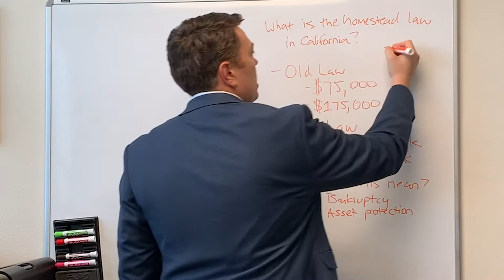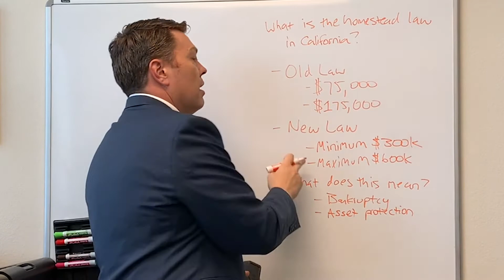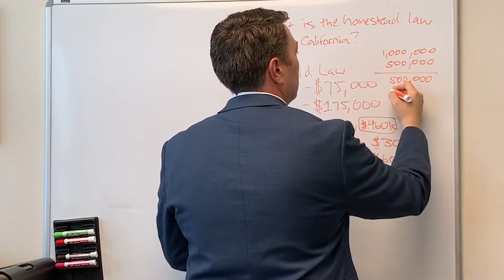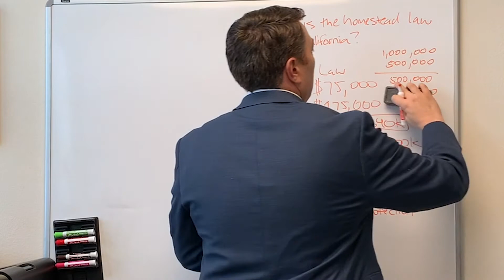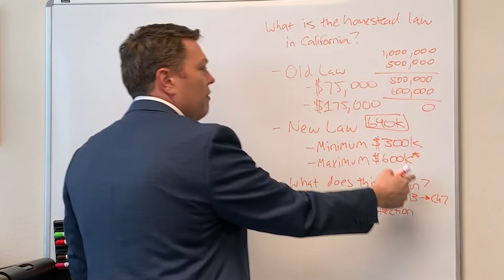What is the California Homestead Law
In this video, I go over the California Homestead exemption laws: the old law, the new law, and the ramifications of the changes.